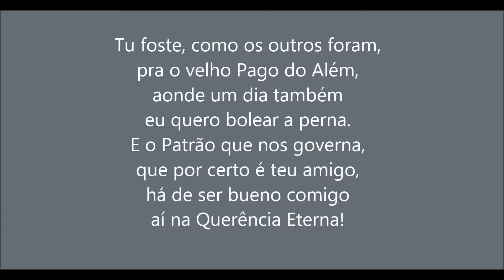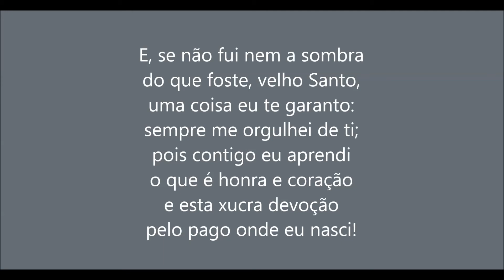Jayme Caetano Braun à memória de seu pai - leitura Euclides Prado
Jayme Caetano Braun, com esses versos, dedicou seu livro "De Fogão em Fogão" à memória de seu pai, João Aloysio Braun. Leitura de Euclides Prado, saudoso locutor da antiga Rádio Guaíba de Porto Alegre.